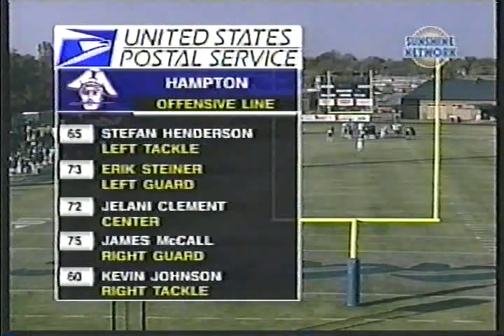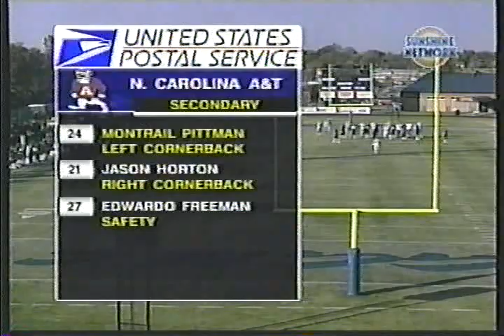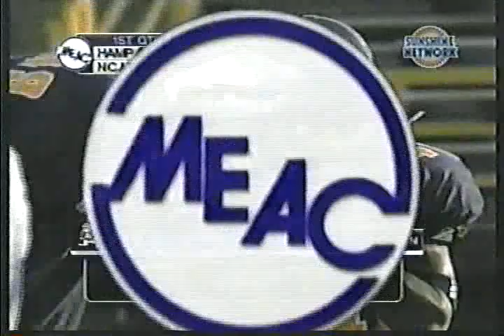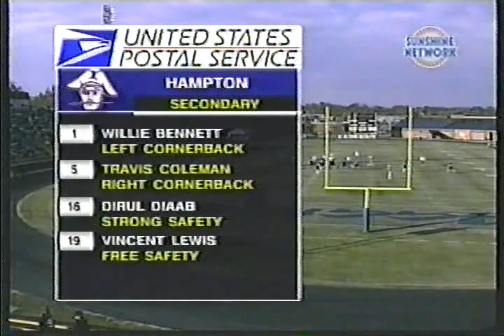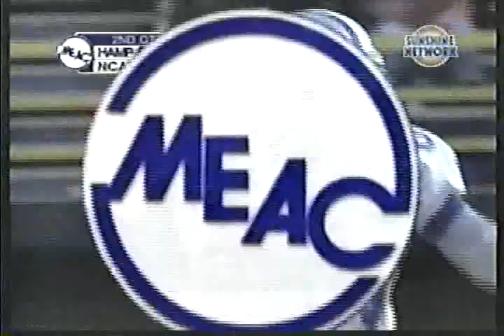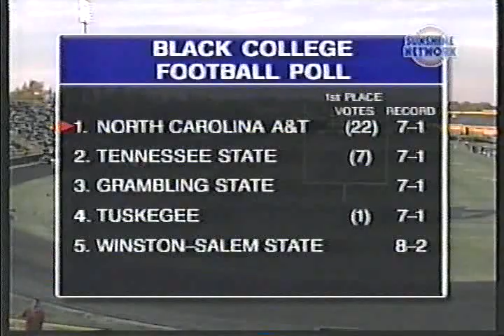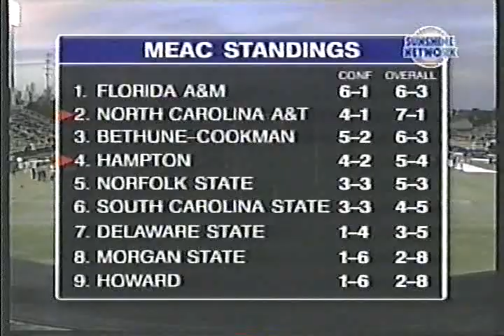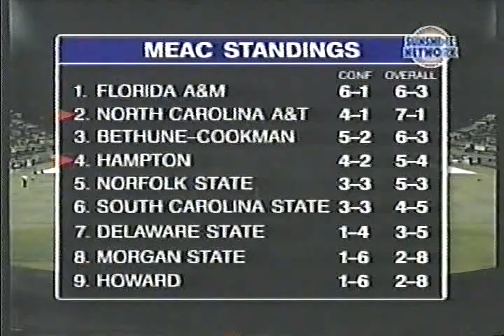2001 MEAC Football: Hampton Pirates vs North Carolina A&T Aggies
November 10, 2001 MEAC Football: Hampton Pirates vs North Carolina A&T Aggies. The game was televised on the Sunshine Network, now Fox Sports Sun.